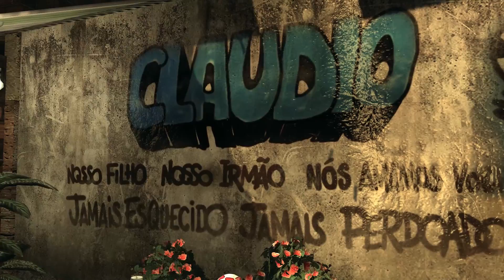Max Payne 3 P08 Encontrando a Serrano | Let's play en español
Max Payne 3 continúa la historia del ex-detective de Nueva York, Max Payne. Aún atormentado por los recuerdos de su traumático pasado, Max inicia una nueva vida trabajando en seguridad privada junto con su amigo Raúl Passos, protegiendo a la familia Branco en São Paulo, Brasil. Cuando las bandas fijan su objetivo en la familia bajo su protección, Max se ve obligado a luchar para salvar a sus clientes y limpiar su nombre, en un intento de liberarse, de una vez por todas, de los demonios que le han torturado durante demasiado tiempo. Al principio del juego, el Comando Sombra secuestra a Fabiana, la esposa de Rodrigo Branco de una fiesta privada, reclamando un rescate de tres millones de dólares. Max tendrá que arreglárselas para conseguir salvar a la esposa de su jefe.
Max se ve obligado a hacer un trato con los secuestradores, y después de que saliera mal, y perdieran el dinero, va en busca de Fabiana, a las favelas de Nova Esperança, sin saber lo que le espera allí.